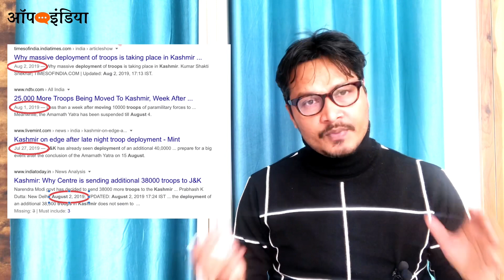बकैत क्लिप्स: Ravish's stupidity on Arnab's leaked Whatsapp chat | National Security | Balakot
हमारा सहयोग करें: UPI ID: opindia@kotak | Twitter/Instagram: @opindia_in